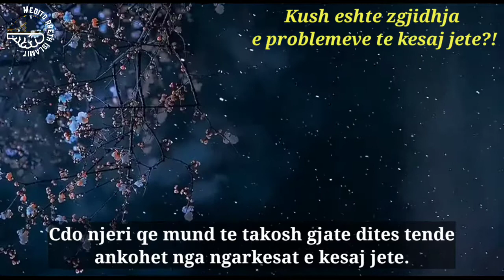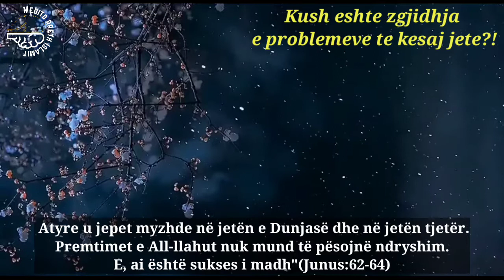Kush eshte zgjidhja e problemeve te kesaj jete?!